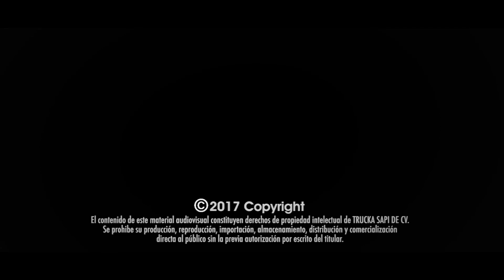Liga de la Seguridad I Robo de Unidades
Uno de nuestros principales objetivos, es entregar la mercancía de nuestros clientes en tiempo y forma, salvaguardando siempre tu seguridad.